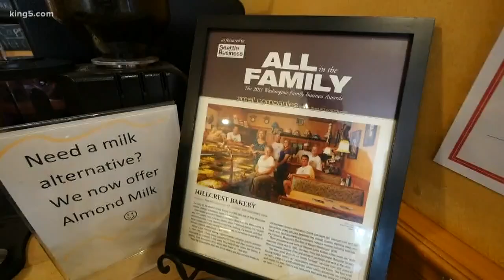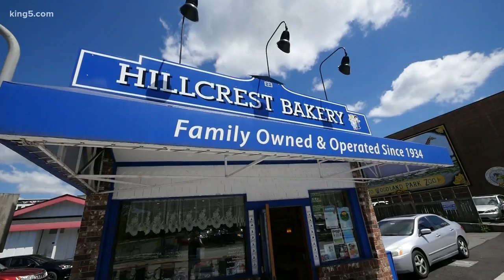Beyond the Studio: Bothell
Mimi and Jake get acquainted with some of Bothell's local favorites